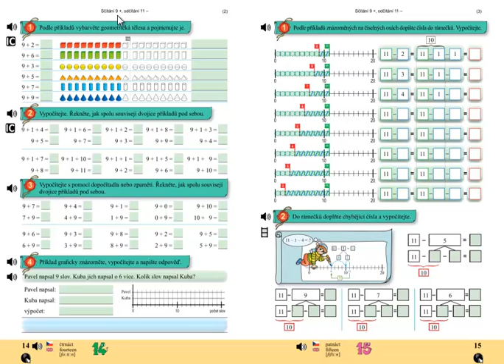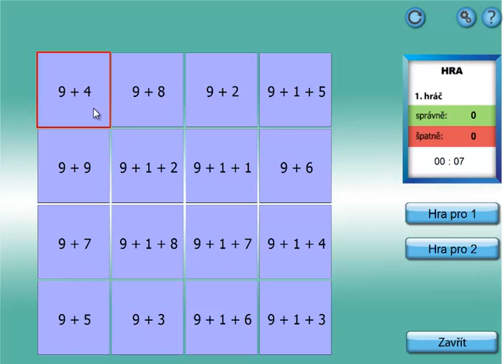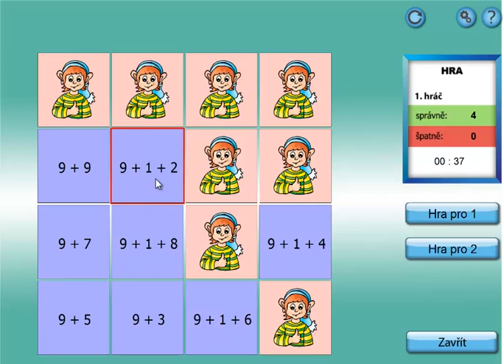Matýskova matematika 4.díl, strana 14, cvičení 2